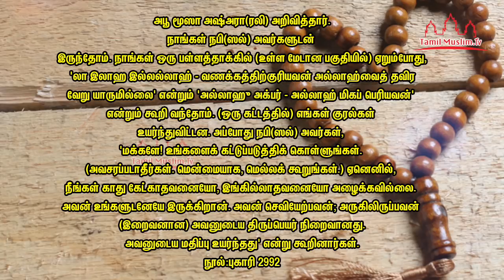திக்ர் செய்யும் பொழுது இதனை தவிர்த்துக்கொள்ளுங்கள் | Tamil Muslim Tv | Tamil Bayan | தமிழ் பயான்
தமிழ் பயான்